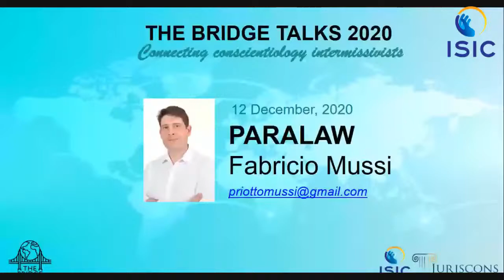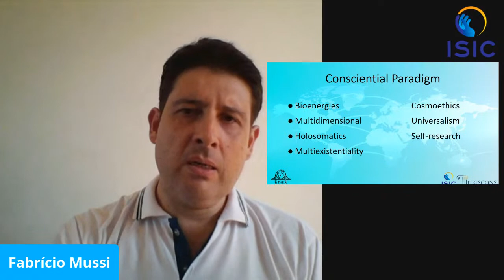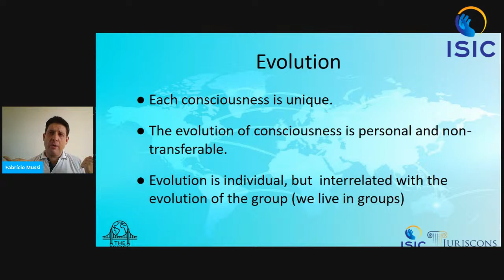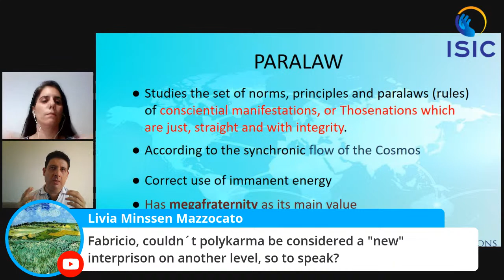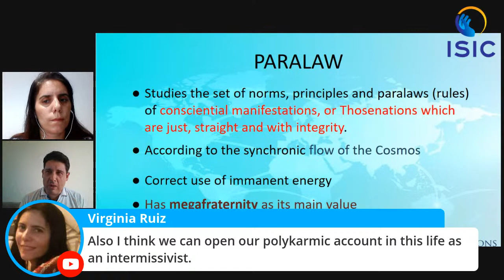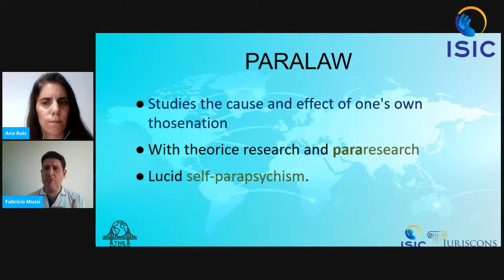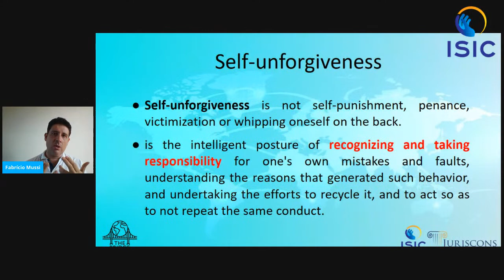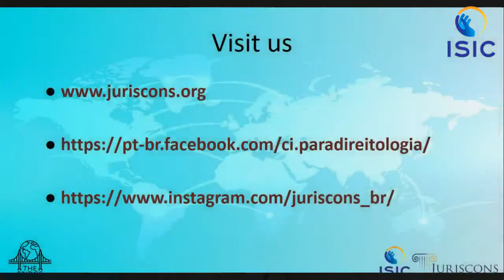Paralaw - The Bridge Talks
For this talk, the basic yet fundamental concept of Paralaw will be presented by Fabricio Mussi, from Juriscons. This presentation is part of a series of talks, known as the Bridge Talks.

The Bridge Talks is a series of informative lectures which aim to give an overview of the specialties that are studied in conscientiology. It also provides a starting point for people to deepen their research of one or more areas which interest them.

Every two weeks a different topic will be presented by volunteers who are specialized in this area and represent institutions which dedicate themselves to the research and teaching of this theme.

A pre-CI ISIC activity.